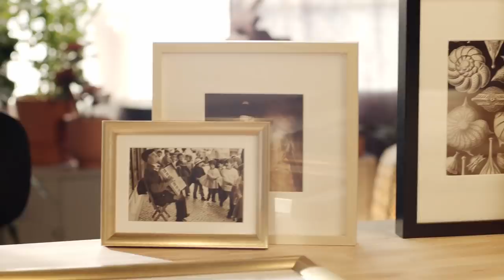Pendurar um quadro à primeira | Escola da Casa T4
Simples e fácil, esta dica vai ajudar a pendurar qualquer quadro à primeira (não precisa de agradecer).